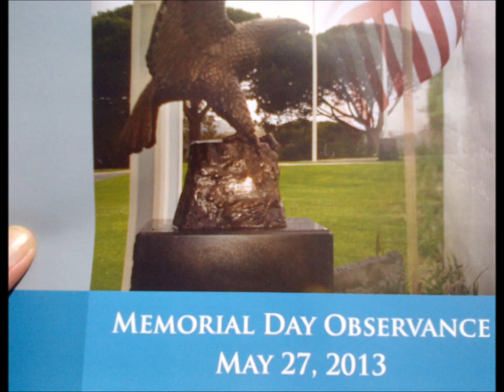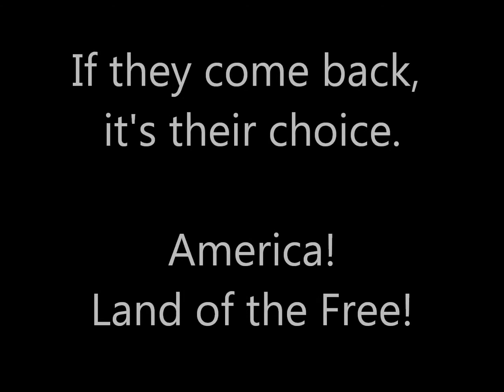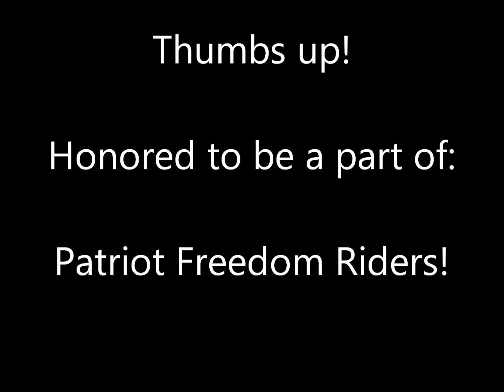Patriot Riders Memorial Day Ride 2013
Every year when they set the white doves free, I am always crying so hard I can't seem to turn my videocam on to capture the moment. Once the door opens and the doves RUSH to the sky, I am so overwhelmed with the feeling of Freedom, I haven't been able to ruin the moment by looking thru a movie cam! yet, when I look around, nobody else is crying except for me...